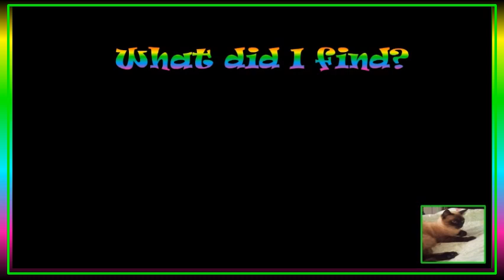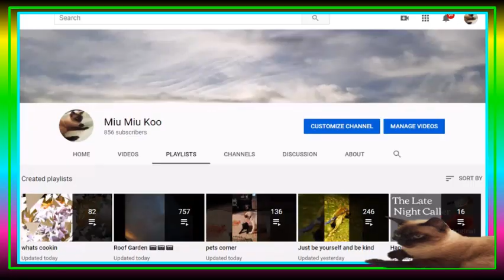Welcome video 2020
This is my new intro video for Miu Miu s Mews explaining how i hope to help people make new friends 🤗

I could not do what i do without the amazing moral support i get from all of you. Thank you 😊🐱💕💕💕

For me breaking the mold of thought should be free, fun and enlightening.

There are no coincidences so just be yourself and take each moment to share with each other with kindness and love

All my love to you
Miu Miu Koo